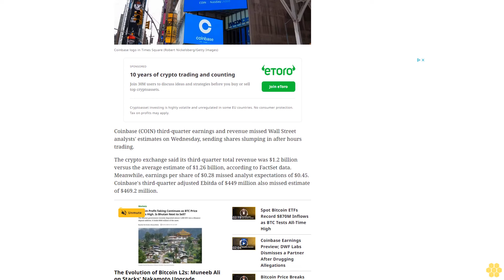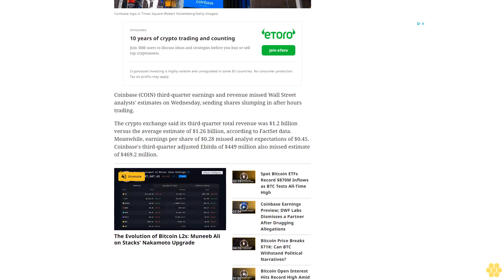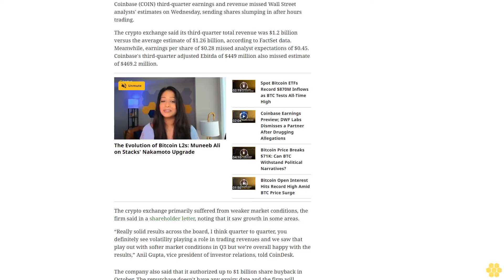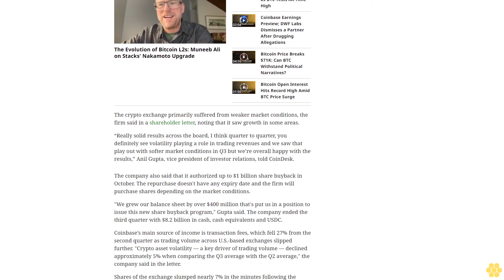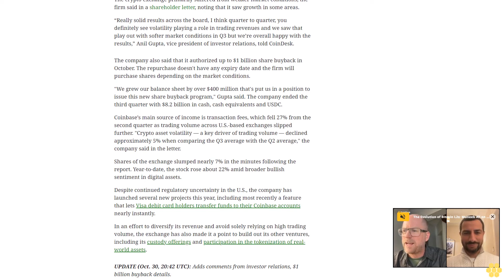Coinbase Shares Slump After Big Q3 Earnings Miss on 'Softer' Market Condition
The exchange also said it will buyback up to $1 billion of its shares, depending on the market conditions.
Coinbase (COIN) third-quarter earnings and revenue missed Wall Street analysts' estimates on Wednesday, sending shares slumping in after hours trading.
The crypto exchange said its third-quarter total revenue was $1.2 billion versus the average estimate of $1.26 billion, according to FactSet data. Meanwhile, earnings per share of $0.28 missed analyst expectations of $0.45. Coinbase's third-quarter adjusted Ebitda of $449 million also missed estimate of $469.2 million.
The crypto exchange primarily suffered from weaker market conditions, the firm said in a shareholder letter, noting that it saw growth in some areas.
“Really solid results across the board, I think quarter to quarter, you definitely see volatility playing a role in trading revenues and we saw that play out with softer market conditions in Q3 but we’re overall happy with the results,” Anil Gupta, vice president of investor relations, told CoinDesk.
The company also said that it authorized up to $1 billion share buyback in October. The repurchase doesn't have any expiry date and the firm will purchase shares depending on the market conditions.
"We grew our balance sheet by over $400 million that's put us in a position to issue this new share buyback program," Gupta said. The company ended the third quarter with $8.2 billion in cash, cash equivalents and USDC.
Coinbase’s main source of income is transaction fees, which fell 27% from the second quarter as trading volume across U.S.-based exchanges slipped further. "Crypto asset volatility — a key driver of trading volume — declined approximately 5% when comparing the Q3 average with the Q2 average," the company said in the letter.
Shares of the exchange slumped nearly 7% in the minutes following the report. Year-to-date, the stock rose about 22% amid broader bullish sentiment in digital assets.
Despite continued regulatory uncertainty in the U.S., the company has launched several new projects this year, including most recently a feature that lets Visa debit card holders transfer funds to their Coinbase accounts nearly instantly.
In an effort to diversify its revenue and avoid solely relying on high trading volume, the exchange has also made it a point to build out its other ventures, including its custody offerings and participation in the tokenization of real-world assets.